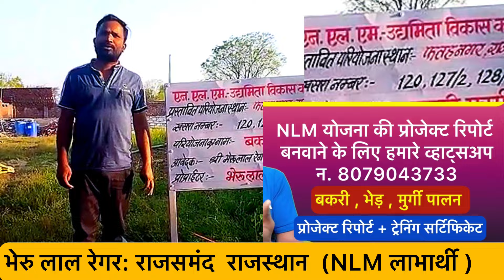NLM योजना : देश के लाभार्थी किसान क्या कहते हैं ? Nisar Indian Goat Farming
👉 भेड़ पालन , बकरी पालन , मुर्गी पालन

प्रोजेक्ट  रिपोर्ट,(4000)+ ट्रेनिंग सर्टिफिकेट (1999)  के लिए, केवल वाट्सअप करें मोबाइल 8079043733
प्रोजेक्ट रिपोर्ट  के साथ मिलने वाले फ्री डाक्यूमेंट्स :-
1 👉 अनुभव प्रमाण पत्र फॉर्मेट
2 👉 बैंक मेंडेट फॉर्म
3. 👉 Linked Farmer List ( Rajasthan)
4  👉 Anxture IX  ( Haryana )
5 👉  Project site Photo Application Link
6 👉  Registerd Lease formate
नमस्कार किसान भाइयों "Nisar Indian किसान साथी एप्प से आप नार्मल सी फीस में बहुत कुछ सीख सकते हैँ :-

1.  भेड़ - बकरी पालन ट्रेनिंग
  (Full कोर्स + सर्टिफिकेट ) 1999₹

2. मुर्गीपालन ट्रेनिंग  -
   (Full कोर्स + सर्टिफिकेट ) 2499₹

3. गॉट फार्म मैनेजमेंट ट्रेनिंग 699₹
4. NLM योजना full detail 699₹

पशु पालन मे सरकारी सब्सिडी चाहने वाले किसान भाइयों के लिए :- ज्यादातर किसान और पशु पालक अनपढ़ होने के कारण सरकारी सब्सिडी का फायदा नहीं उठा पाते. अभी केंद्र सरकार की NLM के तहत भेड़ व बकरी तथा मुर्गी  पालन के फॉर्म भरे जा रहें हैँ जिसमे आपको 10 लाख रूपए  से 50 लाख तक सब्सिडी मिलगी लेकिन इसमें सबसे पहले फॉर्म apply करने से पहले प्रोजेक्ट रिपोर्ट चाहिए जिसे बनवाने के लिए किसान भाई दर दर की ठोंकर ख़ाता है ये तो प्रोजेक्ट रिपोर्ट बनाने वाला मिलता नहीं या मिलता है तो 8 से 10 हजार रूपए फीस मांगता है, लेकिन भाइयों अब आपको निराश होने की जरुरत नहीं है हम आपको कम फीस मे  NLM योजना के अनुसार आपको सबसे बेस्ट प्रोजेक्ट रिपोर्ट (DPR) बनाकर देंगे. ज्यादा जानकारी के लिए आप हमें वाट्सप्प 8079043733 कर सकते हैँ धन्यवाद. 🙏